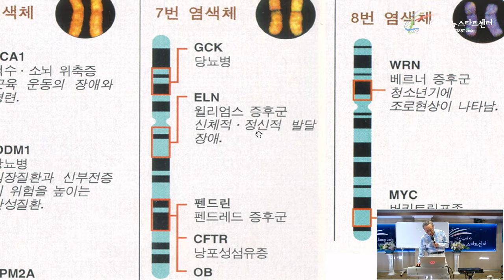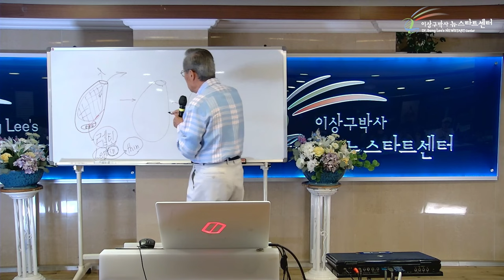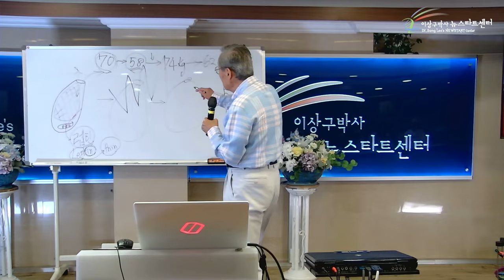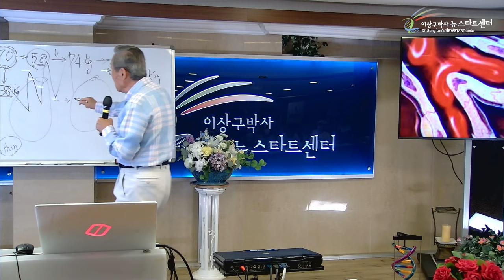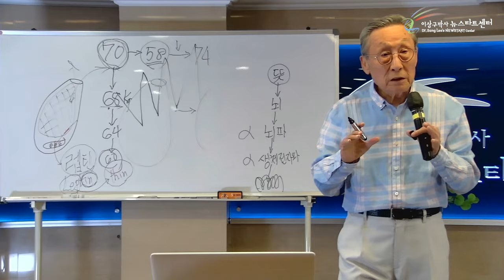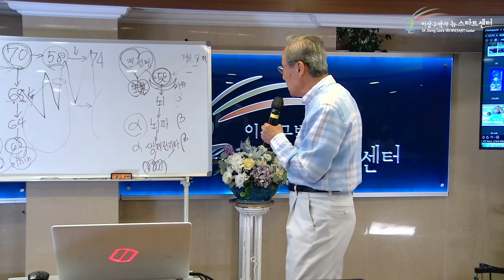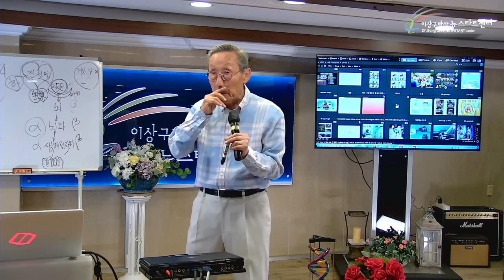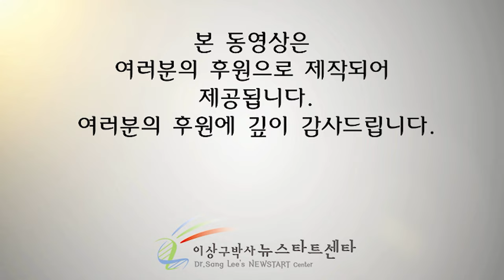[뉴스타트 건강강의] 비만, 천식, 공황장애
⏱️ 타임라인⏱️

00:00:00 비만

00:09:10 렙틴유전자?

00:53:10 암공황장애

01:19:20 하나님이 진짜 있다면 나는 하나님을 믿겠다.